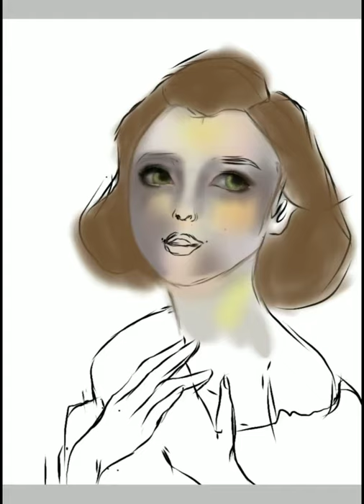Daisy Girl tutorial.. in Ibis Paint X..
I'm a artist all art by me..